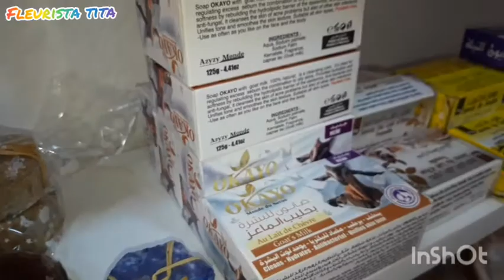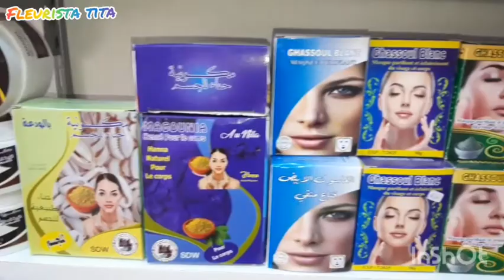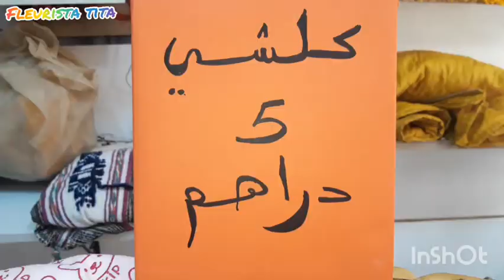الجديد عند boutique fati Shop 👌 كل شيء طبيعي bio 100% / ملابس / أعشاب و بأثمنة جد مناسبة